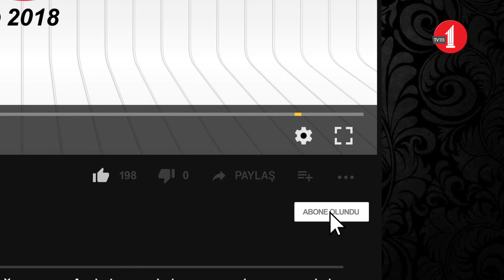Ramazan orucunun hikmetleri nelerdir?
Nur Penceresi programında 'Ramazan orucunun hikmetleri' konuşuldu.